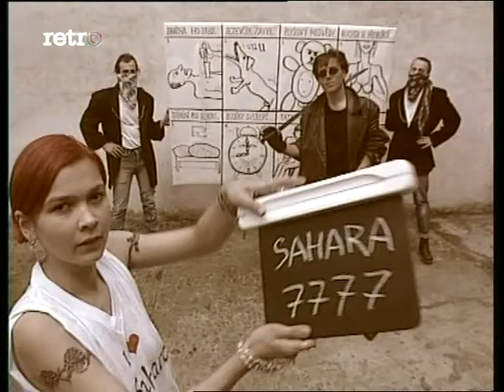Jan Sahara Hedl Tajnej Svatej DVBS Luco